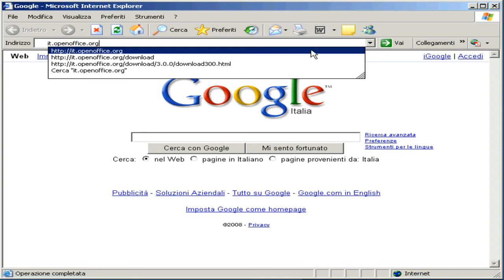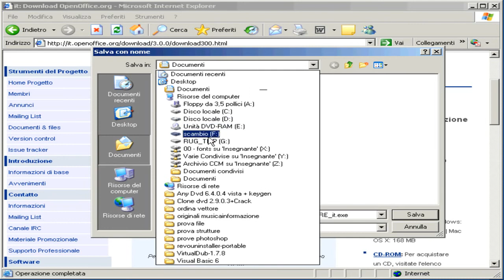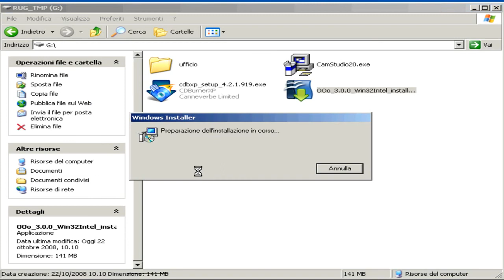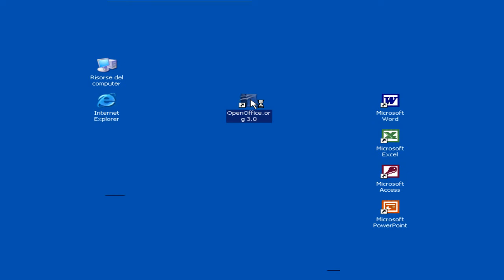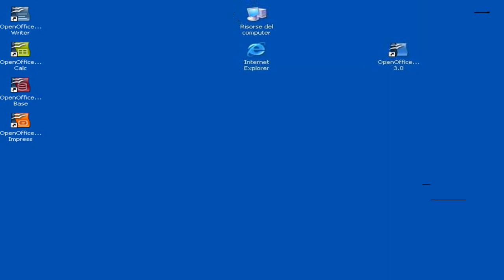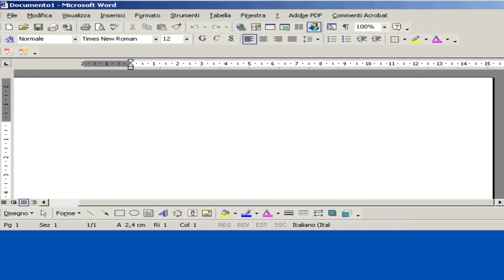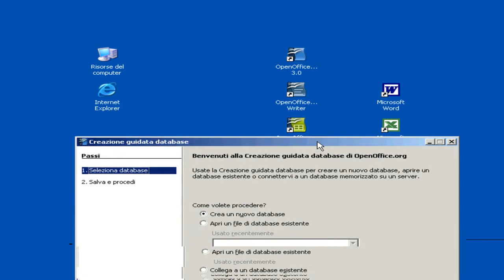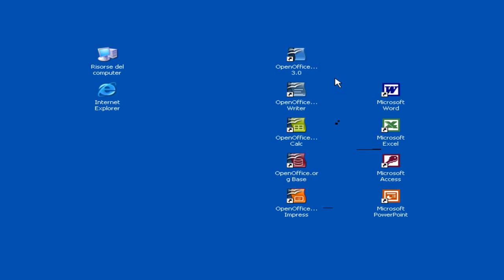OpenOffice - Alternativa open source ad Microsoft Office - tutorial